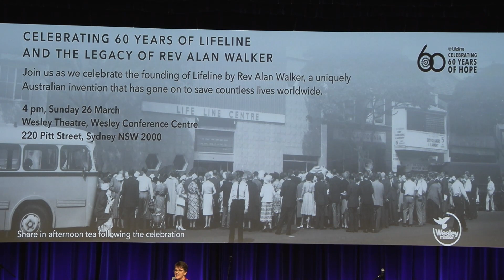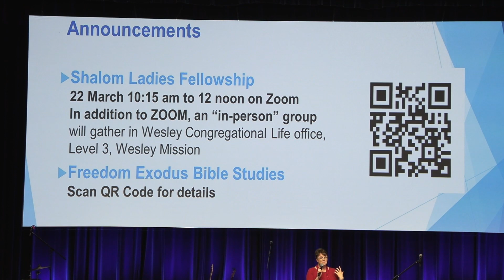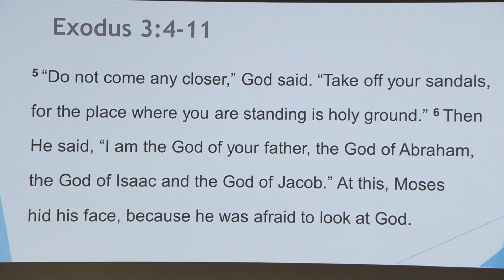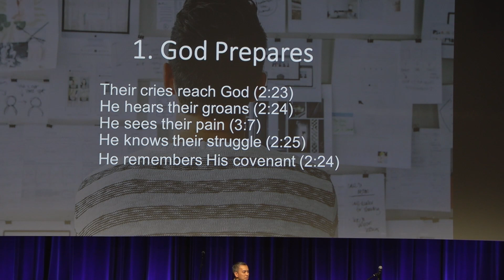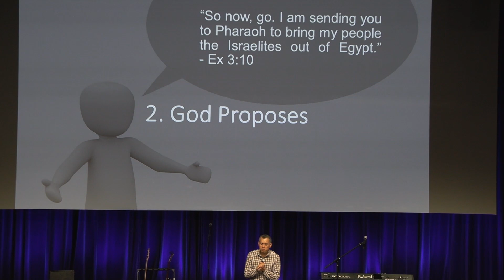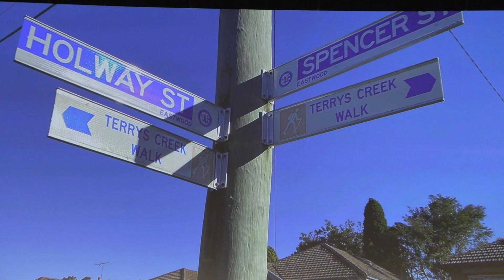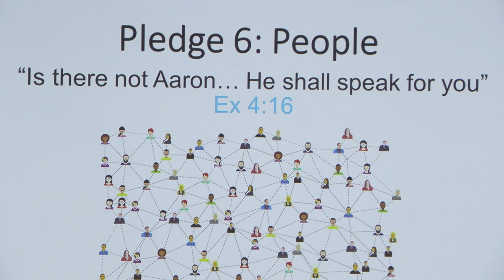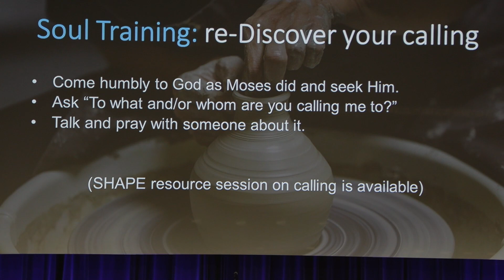WIC City Service 19 March 2023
Sermon: God is Calling You
Passage: Exodus 3:4-11
Preacher: Senior Pastor Andrew Chin